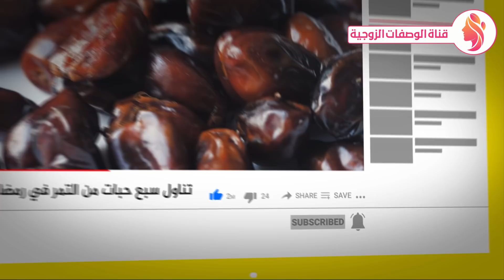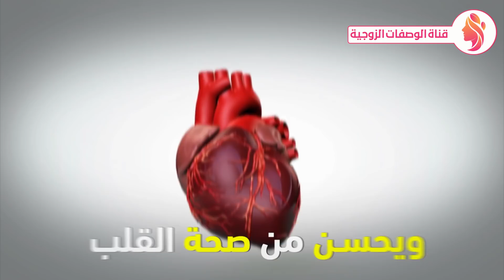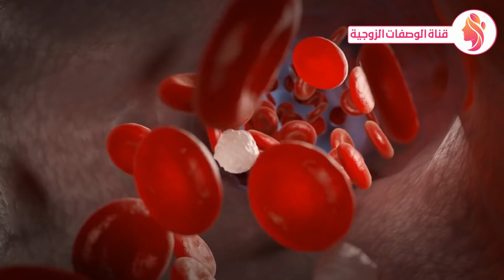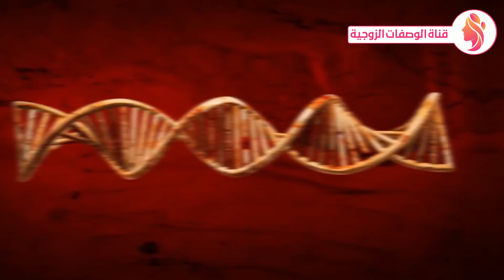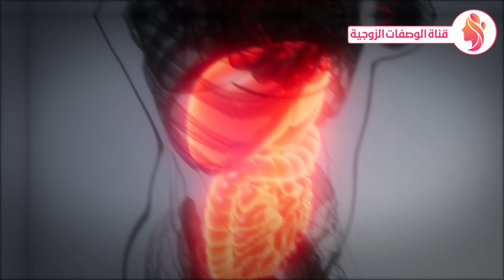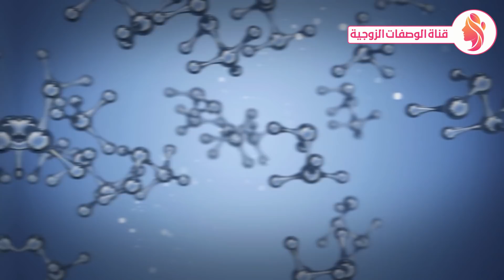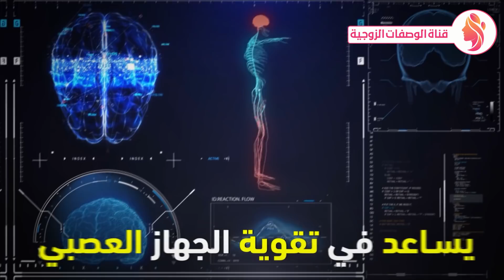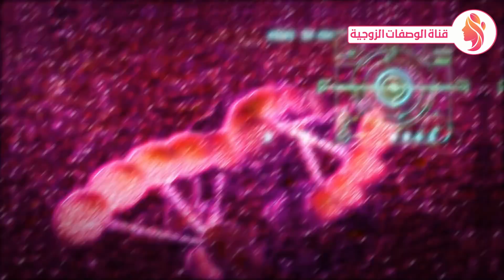تناول 7 حبات من التمر في رمضان سيجعلك كالحصان ولكن لا ترتكبوا نفس الخطأ الذي يرتكبه ملايين الناس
تناولوا التمر في رمضان ولكن لا ترتكبوا نفس الخطأ الذي يرتكبه ملايين الناس عند بلع فصوص التمر
فوائد التمر- اضرار التمر - هل يصلح التمر لمريض السكر
تناول التمر كل ليله فهذا ما يفعله بجسمك النتيجة ستفاجئك !!
صنعت أكبر تمرة في العالم | أثقل مني .
إذا كنت تتناول التمر في رمضان شاهد هذا الفيديو أمور تحدث لك عند تناول التمر والحليب !!
فوائد أكل سبع تمرات على الريق والامراض التى يعالجها التمر واوصى به النبى ﷺ !!
فوائد و اضرار التمر على الصحة | Dates effects on health
❗ فيديو مهممممم جداااا ❗ التمر و تأثيره على السكر و على مرضى السكر ؛ صراحة نتائج غير متوقعة 😟
00:00 بداية الفيديو
00:01 التمر
00:02 رمضان
00:03 سيجعلك كالحصان
00:05 استعد شبابك
00:10 لا ترتكبوا
00:15 التمر فى رمضان
00:18 صلي على النبي
00:22 ادعمنا بأعجاب للفيديو
00:28 تناول التمر
00:40 المقدمة
00:47 التمر
00:56 المناعة
00:57 الجسم
00:59 البروستاتا
01:02 الضـعف - العـقم
01:04 مرض السكري
01:06 القلب
01:08 الكلي
01:11 التمر
01:28 ضغط الدم
01:34 التمر فى رمضان
01:46 رمضان
01:51 سبع تمرات
02:22 قناة الوصفات الزوجية
02:25 فوائد التمر
02:33 تناول التمر فى رمضان
03:23 رمضان
04:17 لا ترتكبوا
04:21 كيف نتناول التمر
04:42 تناول التمر فى رمضان 2022
05:23 فوائد التمر - رمضان
05:26 الكولسترول
05:31 الاسنان
05:44 التمر للرجال
06:04 العظام
06:08 السرطان
06:11 التمر - العقم
06:17 الجلد
06:20 الشعر
06:24 المعدة
06:31 الاسنان
06:39 فقر الدم
06:44 علاج الامساك
06:49 تناول التمر
06:59 التمر مع الحليب
07:06 التمر لمريض السكري
07:30 التمر - السكري
07:35 فوائد التمر - مرض السكري
08:04 تناول التمر لمريض السكري
08:28 وصفة التمر
08:34 التمر والزبادي
08:49 التمر مع الحليب
09:06 التمر مع القهوة
09:31 الخاتمة
لو عندك نواة التمر اوعي ترميه و اعملي معايا 3 وصفات روووعة
هذا ما يحدث للمرأه الحامل والجنين عند تناول التمر أثناء الحمل .
عندك تمر وموز وبرتقال حضري ألذ عصير منعش واقتصادي يروي العطش ويقوي الجسم
هل تعلم ما الحكمة من اكل التمر بعدد فردي ؟ سبحان الله فوائد لا تحصى
خذ قطعة من التمر على معدة فارغة وتخلص من هذه الامراض المخيفة فوائد التمر التي ستجعلك تتناوله يوميا
هل التمر يضر مرضى السكري وما هى فوائد التمر
ضع التمر في الماء ليلة واحدة و سوف تدمن عليه طيلة حياتك!!